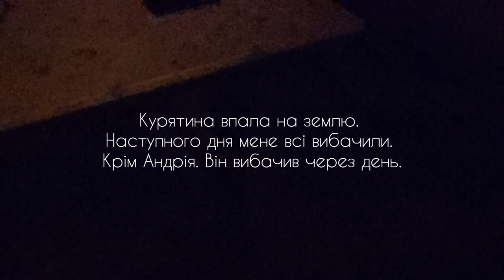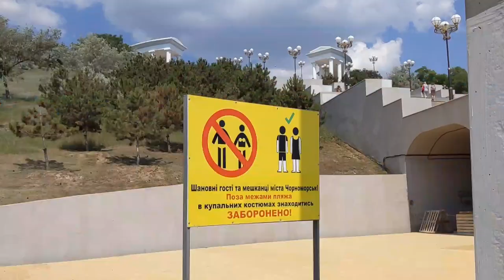Одеса 2020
Мій перший відеоблог. Відео народилось випадково, бо наш водій проспав і була година, яку потрібно було якось вбити.